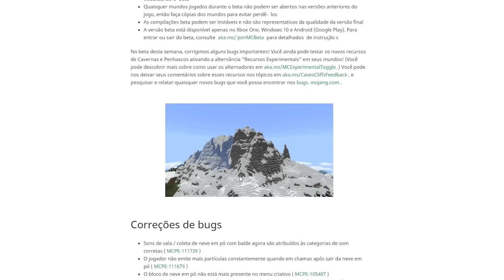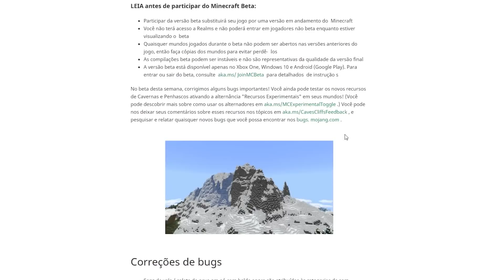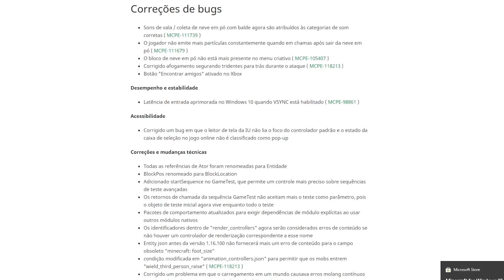REVIEW MCPE 1.16.220.51 BETA - MUDANÇAS E CORREÇÕES DE BUGS NA NOVA BETA DO MINECRAFT BEDROCK!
💎Team FamiliaMobile

VLWWW!